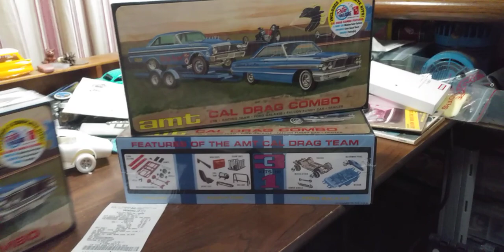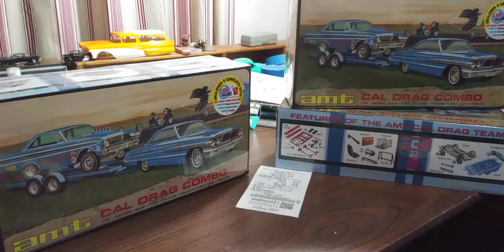My first and last rant. I swear.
Guys this  is what burns my butt.  I wish I am wrong but I don't believe  I am.
So mama says this is Christmas for me and I can't open until then.